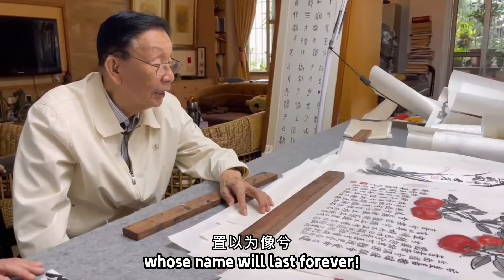Liang Shixiong: no matter how difficult it is, I have to paint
Liang Shixiong, a 90-year-old painter from Lingnan, has been practicing art over 50 years. He traveled to the famous mountains and rivers of China and witnessed the magnificent development of China in more than 70 years. His paintings cover the gorges of the Yangtze River, the clouds of Mount Huang, the coconut trees of the South China Sea... Step into Liang Shixiong's studio and feel the charm of art.